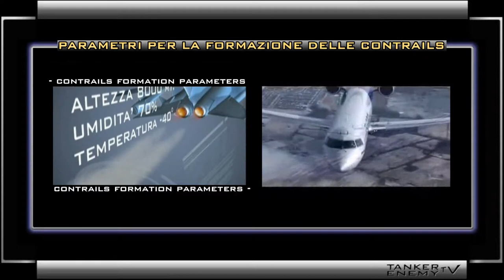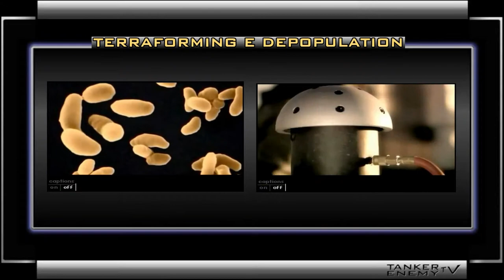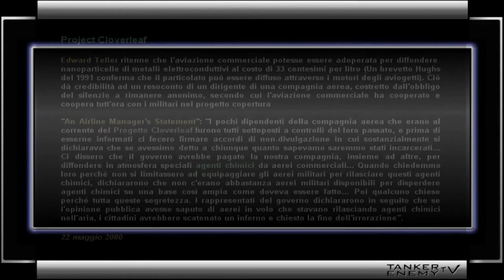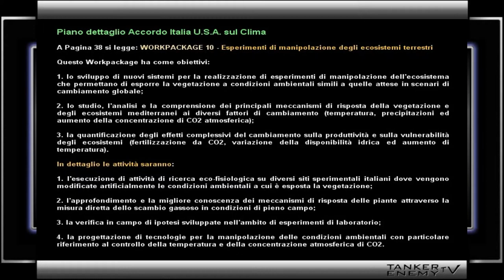Il progetto Edward Teller ed il coinvolgimento delle compagnie civili nell'"operazione _copertura"